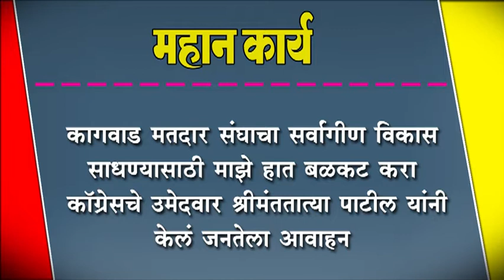कागवाड मतदार संघाचा सर्वांगीण विकास साधण्यासाठी माझे हात बळकट करा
कागवाड मतदार संघाचा सर्वांगीण विकास साधण्यासाठी माझे हात बळकट करा : कॉग्रेसचे उमेदवार श्रीमंततात्या पाटील यांनी केलं जनतेला आवाहन